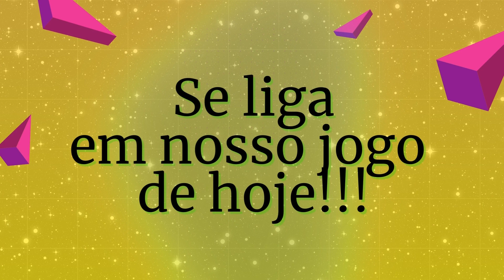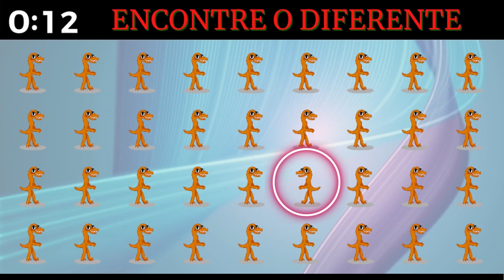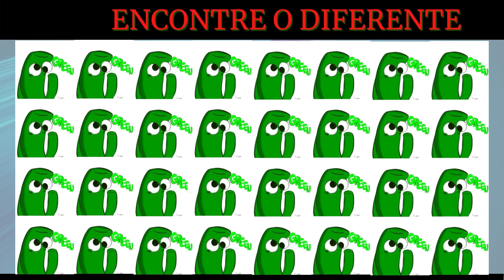DESAFIE O SEU CERÉBRO com o quiz RAINBOW FRIENDS ROBLOX/// ACHE O DIFERENTE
DESAFIE O SEU CERÉBRO com o quiz RAINBOW FRIENDS ROBLOX/// ENCONTRE O DIFERENTE